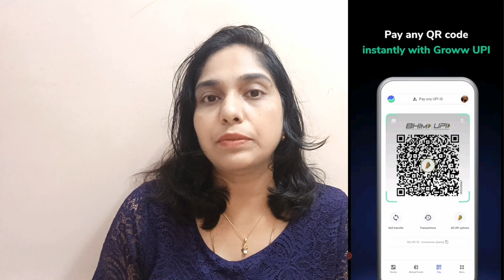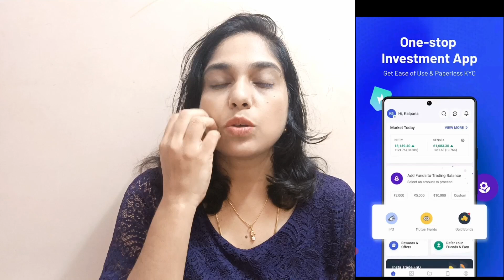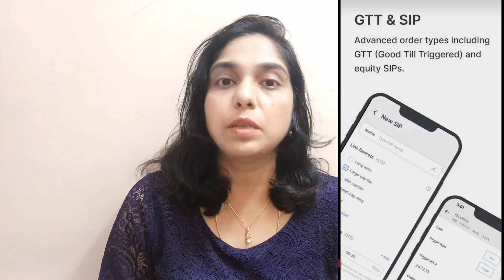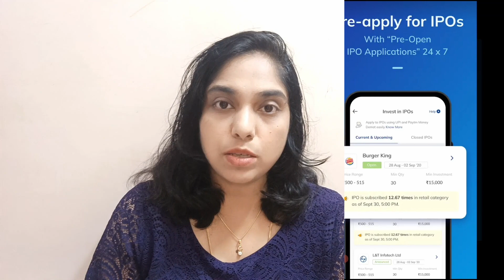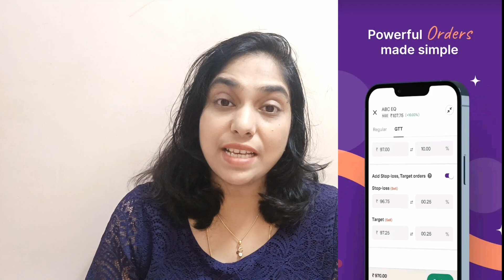Top 5 Best Trading Apps In India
India has been experiencing a boom in the trading industry in recent years, with more and more people showing interest in trading stocks and commodities.

As a result, there has been a surge in the number of trading apps available in India, making it challenging to decide which one to choose.

Here are the top 5 trading apps in India that offer an excellent user experience and a range of features to make trading a seamless process.

SIP or Lumpsum? Which Is Better? Which Gives Good Returns? Which Suits Me As An Investment Option?